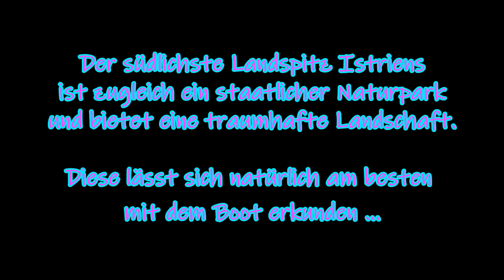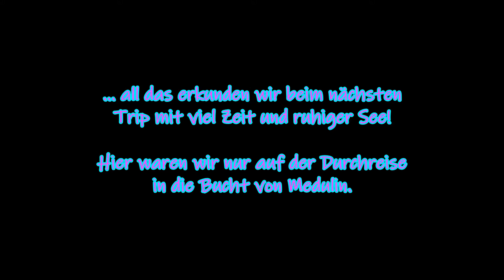Bootsrevier Istrien: Ums "Kap Kamenjak"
Mit dem Motorboot in Kroatien. Wir umfahren die südliche Spitze Istriens, das Kap Kamenjak, vorbei am Leuchtturm Porer ...

Rechtschreibfehler sind beabsichtigt und dienen der allgemeinen Belustigung